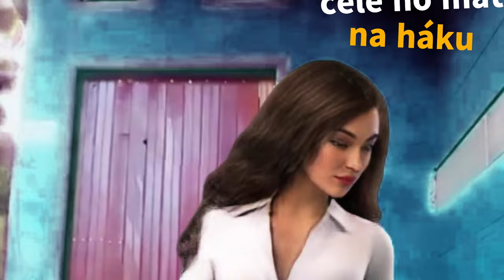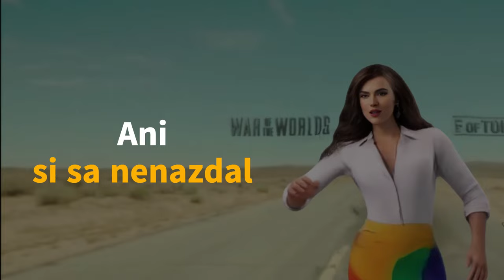🎻 Hrabe Ti – Barbora Galbavá - Hudba s Yetim LII